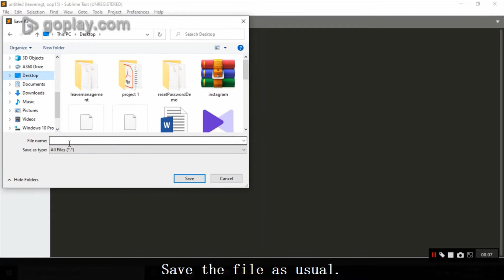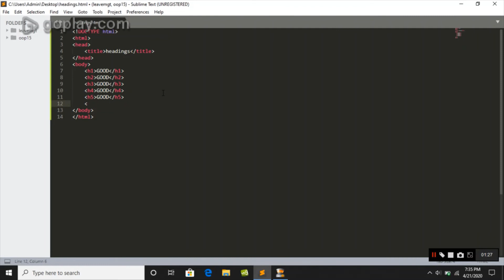Creating Headings using HTML.